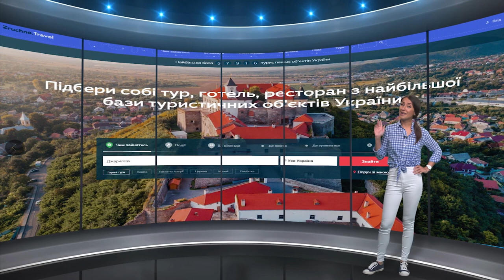Острів Джарилгач - "Tour de Ukraine" на Zruchno.Travel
Українські Мальдіви, туристи самі так називають неймовірний і найбільший безлюдний острів країни. Острів Джарилгач.

Засмагнути на білосніжних пляжних коса, побачити маяк Ейфеля, і дістатися лікувальних грязевих озер . Це все можливо на острові. А ще це острів – заповідник. Сидячи на білому пляжі і хлюпочучись у теплому морі ви раптом можете побачити в кущах диких оленів , або свиней, або рідкісні види пернатих. Вони живуть у заповідній зоні, але буває приходять до туристів.